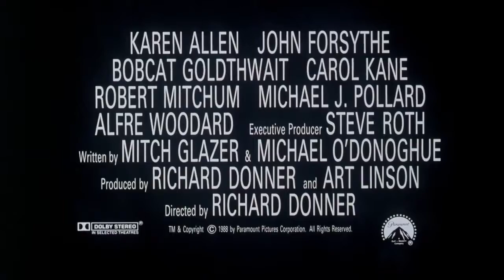Peter Bailey Vasquez - Latest Christmas Movies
Latest Christmas Movies